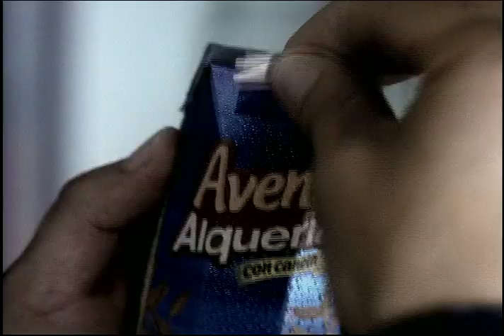AVENA ALQUERIA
Mauricio Madrid Director & Productor general en La Virgen Films Int.